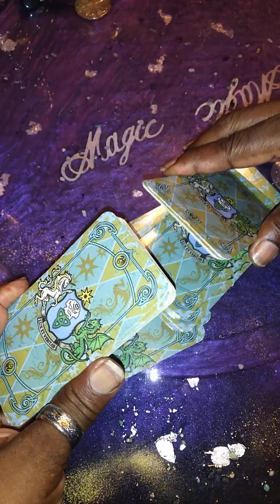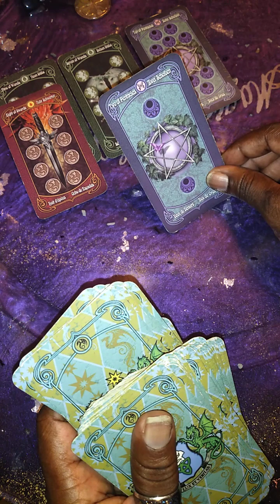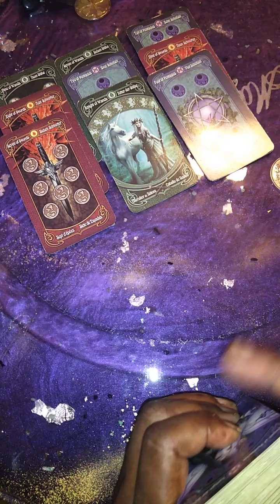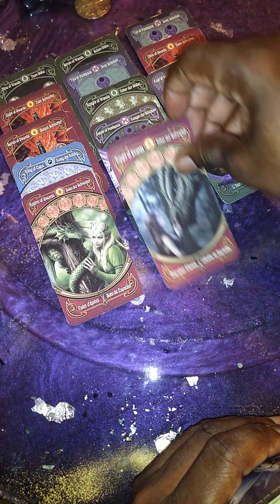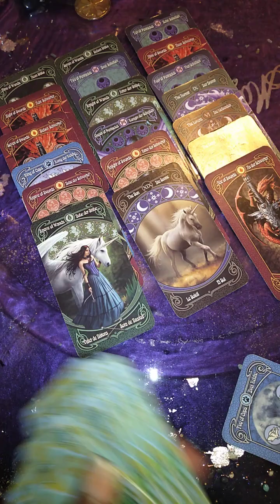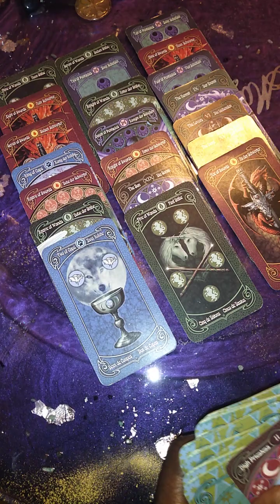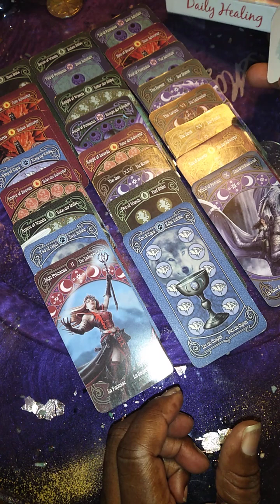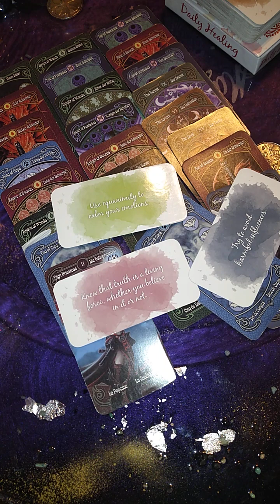Virgo: Financial Reading Aug. 21- Sept. 20. "Wish GRANTED"